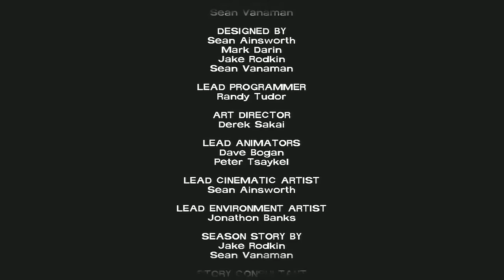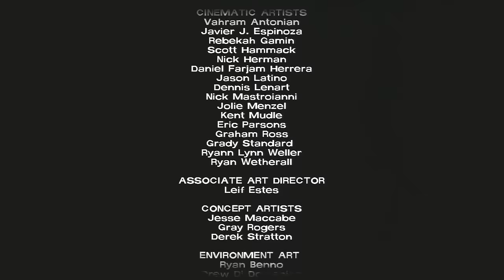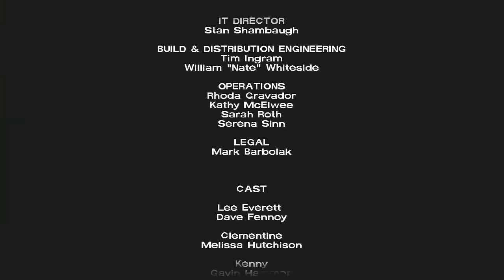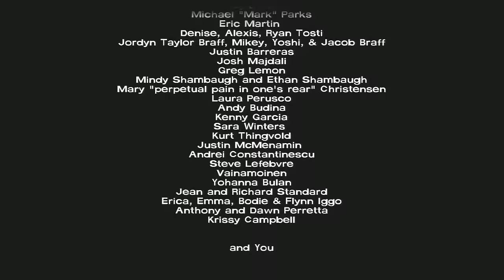The Walking Dead Walkthrough - Episode 5 Part 8 ENDING Let's Play Gameplay Commentary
The Walking Dead Walkthrough - Episode 5 Part 1 No Time Left Let's Play PS3 XBOX PC MAC Gameplay Commentary

The Walking Dead Episode 5 No Time Left Walkthrough! Walkthrough and Let's Play Playthrough of The Walking Dead Episode 5 No Time Left with Live Gameplay and Commentary on PS3 XBOX PC MAC in high definition.